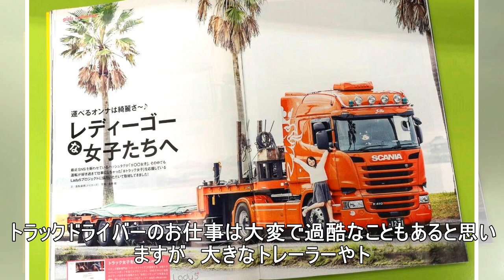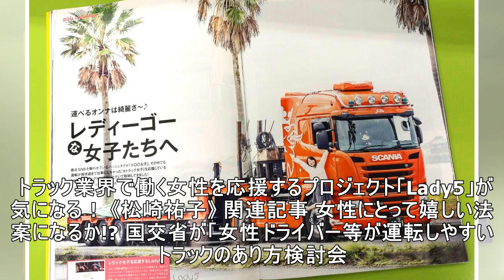トラック女子を応援するプロジェクト「Lady5」が気になる